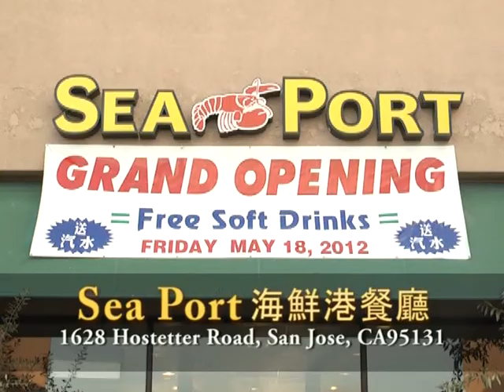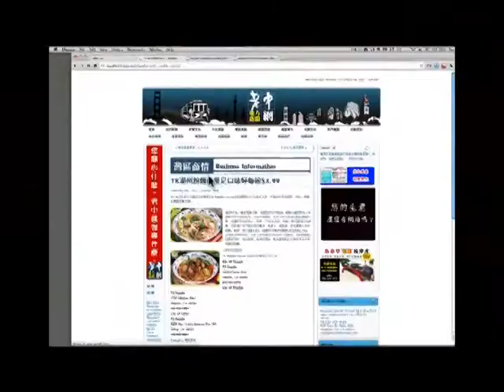財智生活雜誌_第39集_你該工作到70歲嗎!?